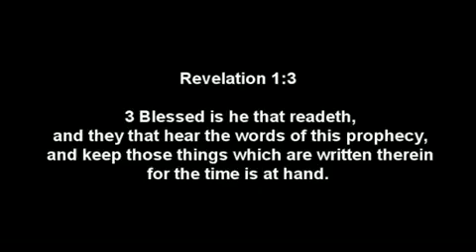Jesus is Coming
Are You Ready? Do you know that JESUS LOVES YOU?

courtesy of boomya555